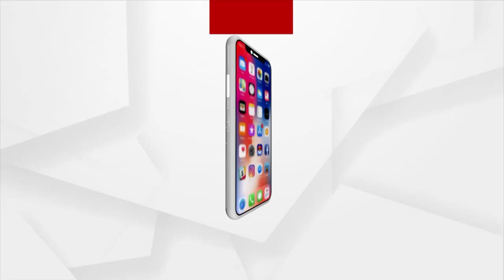ଟେଲିଭିଜନ ଧାରାବାହିକ ଏବଂ ଚଳଚ୍ଚିତ୍ର ସୁଟିଂ ସ୍ଥଗିତ ଘୋଷଣା...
ଦୈନିକ ସଂକ୍ରମଣ ବୃଦ୍ଧି ହେତୁ ରାଜ୍ୟ ସରକାରଙ୍କ ଟେଲିଭିଜନ ଧାରାବାହିକ ଏବଂ ଚଳଚ୍ଚିତ୍ର ସୁଟିଂ ସ୍ଥଗିତ ଘୋଷଣା...